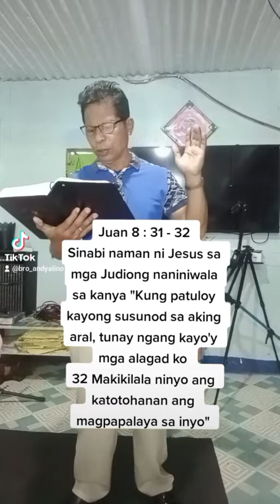( Juan 8 : 31 - 32 ) 4'P ANG SUSI PAPUNTANG LANGIT | ANDY ALIÑO